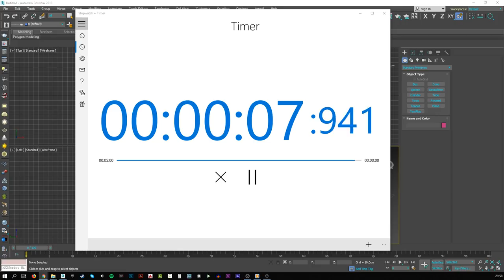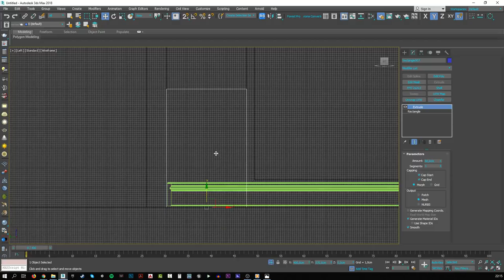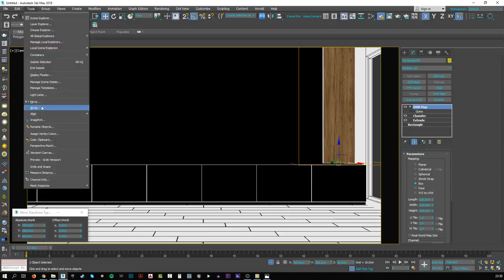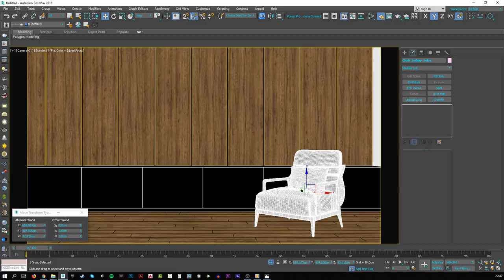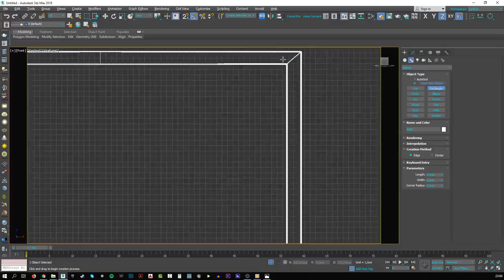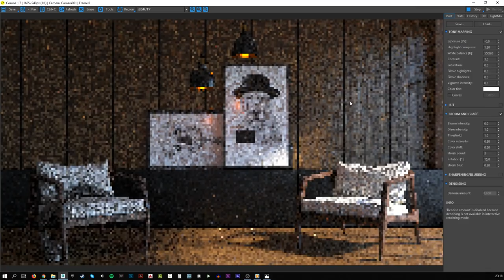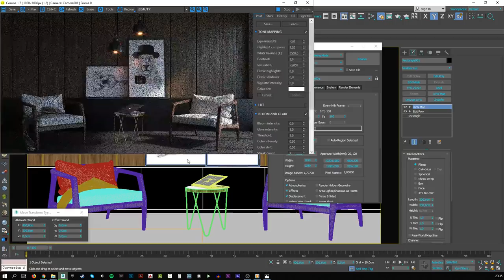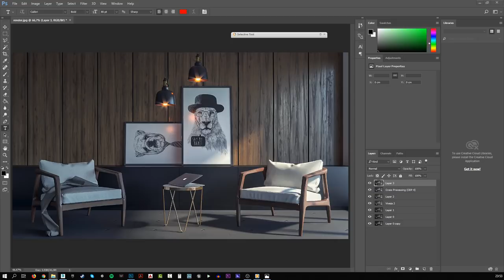Photo-Realistic Interior Rendering Tutorial (3ds Max and Corona)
Hi Everyone,

In this tutorial, I'm going to create a photo-realistic interior room using 3ds max and Corona Renderer.

Watch My Latest Photorealistic Rendering Tutorial